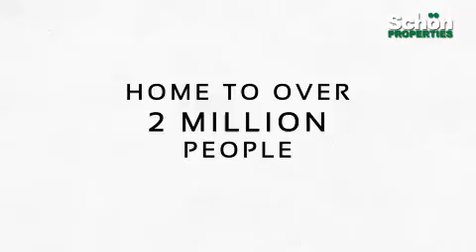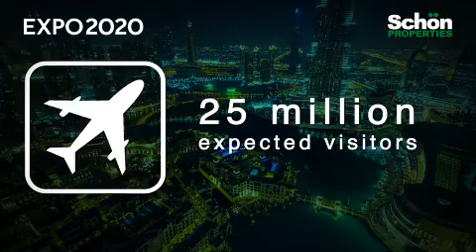Mourjan video 5037549